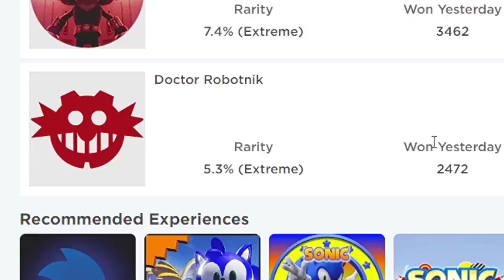SONIC MOVIE ADVENTURE *How To Get Robotnik Badge* Roblox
I find Robotnik's goggles in Sonic Movie Experience for Roblox!

WHO IS SONIC the HEDGEHOG?

Sonic the Hedgehog was created by 2 Japanese game developers, Yuji Naka and Naoto Ohshima. He is an anthropomorphic blue hedgehog who can run at supersonic speeds and also the mascot of Sega. He races through zones, collecting rings and avoiding obstacles, as he seeks to defeat his archenemy, Doctor Eggman.